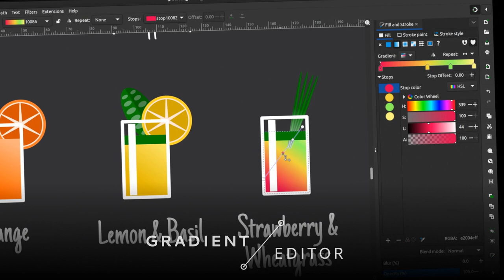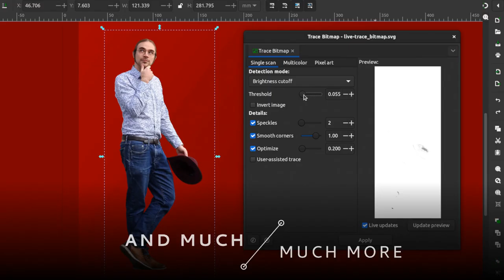Inkscape 1.2 is here!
A big thanks to all of our contributors, and our great community! So what's new for Inkscape 1.2 in 2022? Well, let's find out together!
Links:

00:00 Intro Titles.
00:18 Winner of the Inkscape 1.2.
00:24 Multi Page Tool.
00:29 Align Distribute & Snapping.
00:36 Gradient Editor.
00:42 Export Dialog Jpg SVG PDF WEBp.
00:49 Colour Pallet Improvements.
00:55 Snapping menu.
01:02 Align and Arrange Dialog.
01:08 Colour Wheels & HSLuv Support.
01:14 Customizable Tool Bar.
01:20 Tiling Path Effects.
01:20 Layer & Objects Dialog.
01:36 And Much More.
01:40 Motion Graphics.
01:56 Inkscape 1.2 Draw freely.

Motion Graphics & Editor: C.Rogers